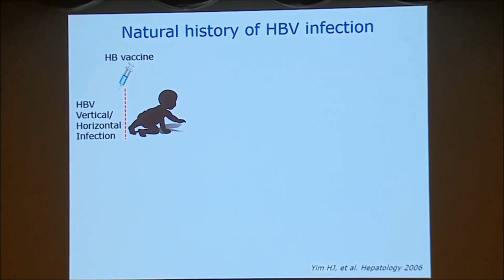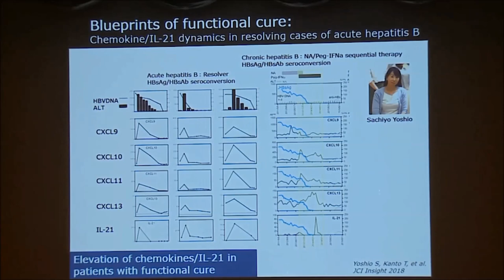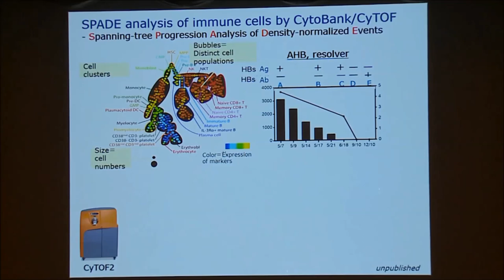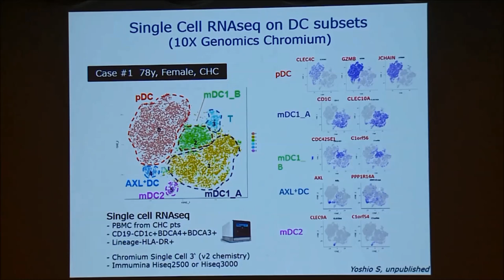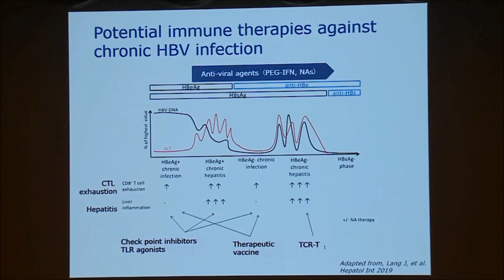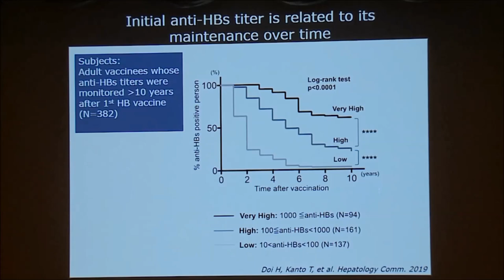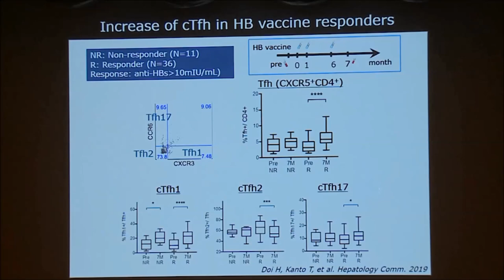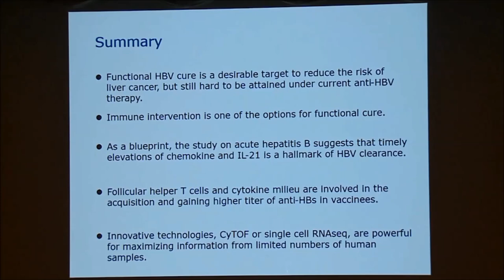APASL STC 2019 in Tokyo: Dr. Tatsuya Kanto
APASL STC 2019 in Tokyo:  Dr. Tatsuya Kanto "Tailoring Immunity in Patients with HBV or HCV Infection - Aiming at the Virus Elimination by 2030"